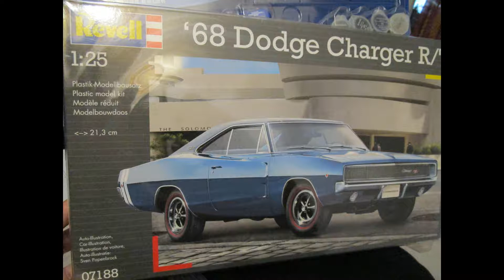Maquette Dodge Charger 1968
Echelle 1/25